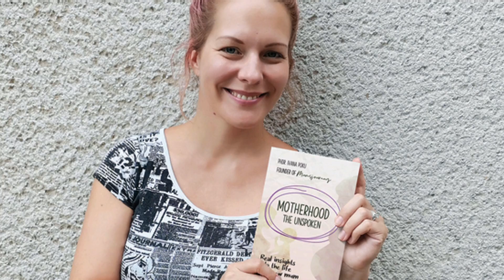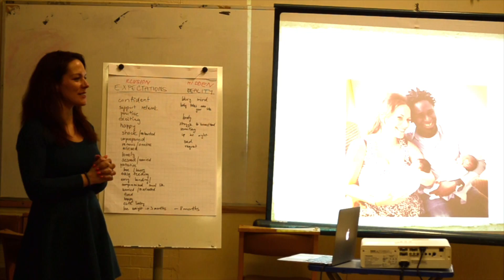Popôrodná depresia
Väčšina žien sa na deti teší ešte skôr ako sa narodia. Nehovoriac o tom, že keď už sú na svete, tešia sa dvojnásobne. Môže však nastať situácia, kedy žena necíti nič alebo cíti nenávisť. Takú, že by dieťaťu najradšej ublížila